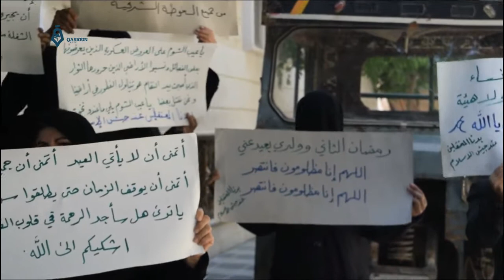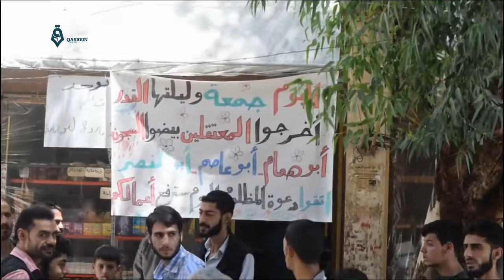مظاهرة في مدينة سقبا تطالب بإسقاط النظام والإفراج عن المعتقلين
تحذير محتوى الفيديو قاسي جداً وفيه مشاهد مؤلمة ولا ينصح لأصحاب القلوب الضعيفة بمشاهدته,والمقطع ليس لصدم المشاهدين وليس للتشجيع على العنف.